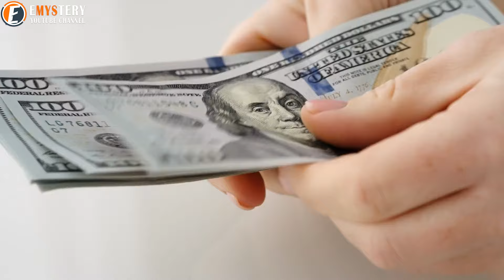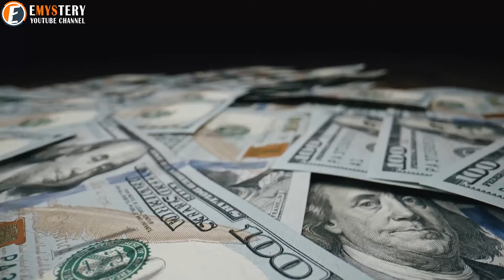Little Girl Sells Her Dolls to Pay For Brother’s Meds, you won’t believe what happened next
►You Can Also Watch:
After Husband's Death, Widow Finds Old Suitcase He Hid from Her for over 50 Years Let's See Why

Little Boy Lives Alone at Home And Waits for His Mother to Return, Unaware Of The Terrible Truth

After Buying Annual Passes for 3 Orphans, this Amusement Park Guard didn’t expect this to happen